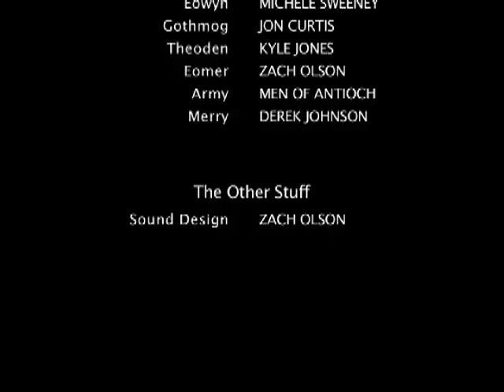LOTR Sound Design Final Project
Final project for MUS 496: Surround Sound - Recording and Mastering 2011

For this project I erased all audio from this movie clip and replaced it with music, sound fx, and folley that I recorded. It was a fun and challenging final. Enjoy!